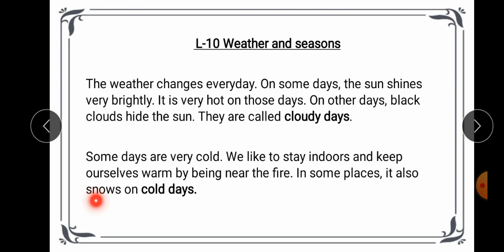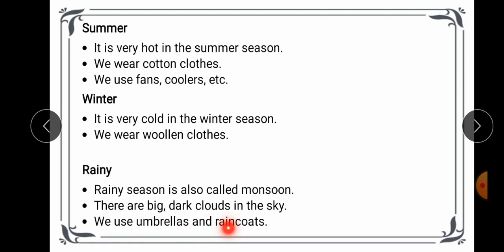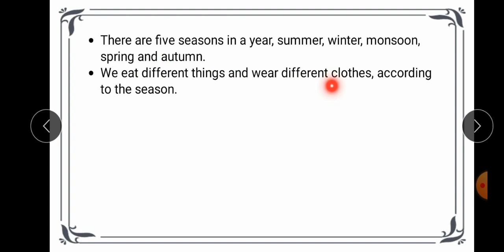Subject : Science (4th Weekly)Topic : Drilling Q.2 Write Names of L-10 Weather and Seasons.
Kindly go through the link.
Subject : Science (4th Weekly)
Topic : Drilling Q.2 Write Names of L-10 Weather and Seasons.